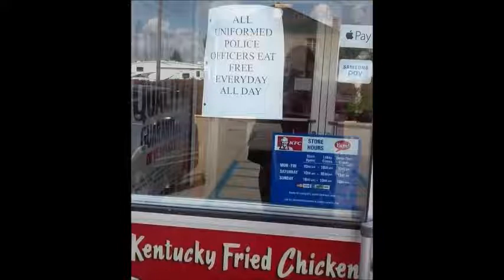KFC under fire for controversial sign, but affirms their decision—‘it stays up’ - NTD Inspired